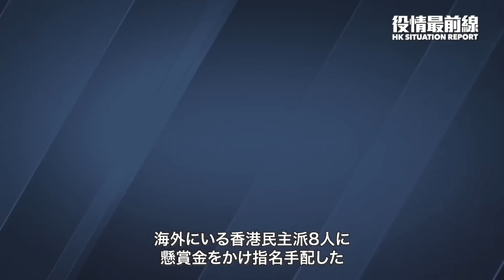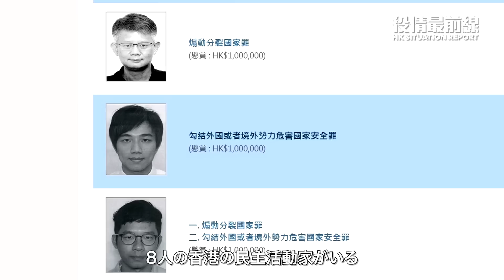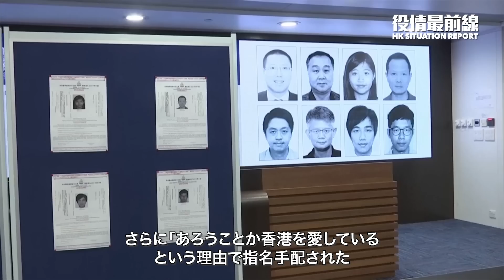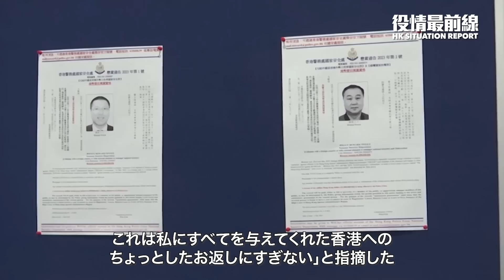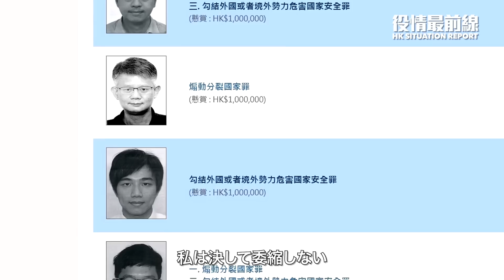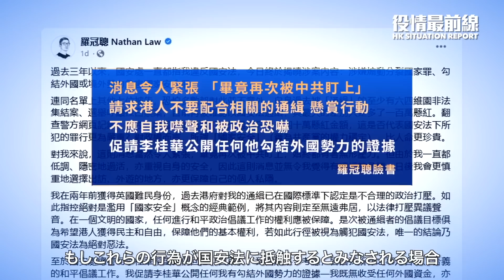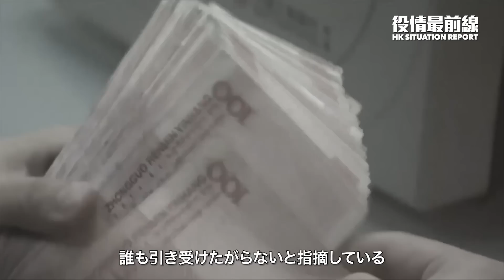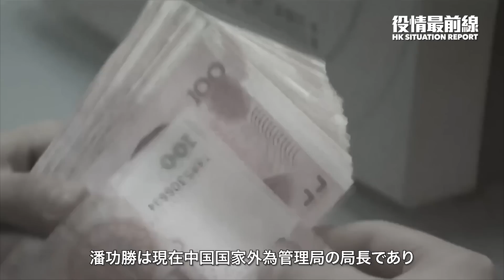【07.05役情最前線】💥 中露首脳思惑「反乱と党の滅亡を恐れ」💥中国銀行責任者を急に交代 専門家：中央銀行総裁のポストは非常に危険であり💥香港警察、民主活動家ら8人を海外指名手配 日本にもいる